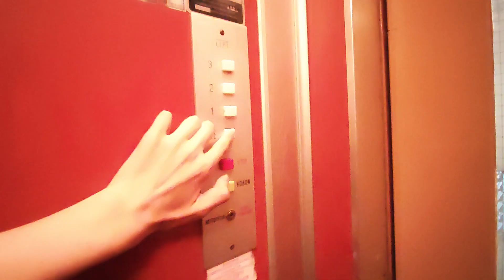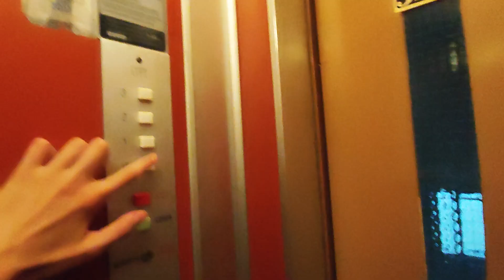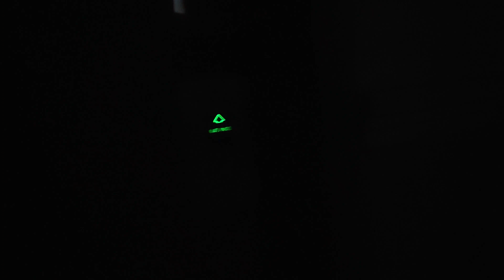Loud! Old unknown single-speed traction elevator in apartments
Brand: Unknown
Year: 1975
Type: top-drive, single-speed traction, relay controller without memory
Capacity: 3 Persons or 225KG
Floors: 4 (0, 1, 2, 3)
Fixtures: LIFT (is brand)
Serial: 8091